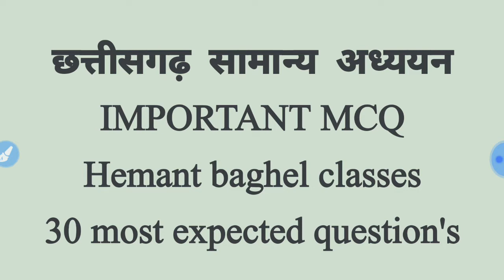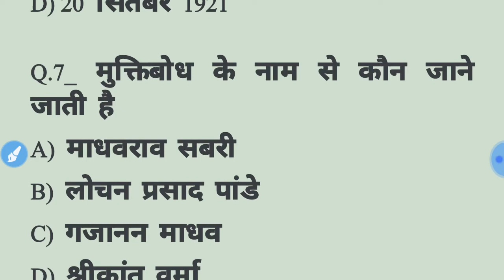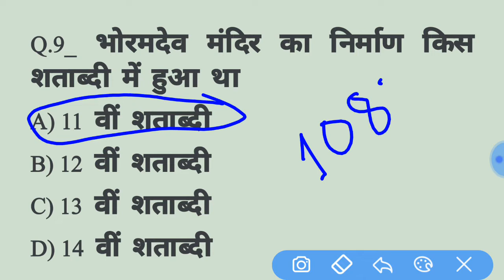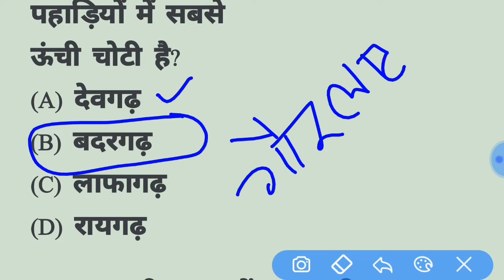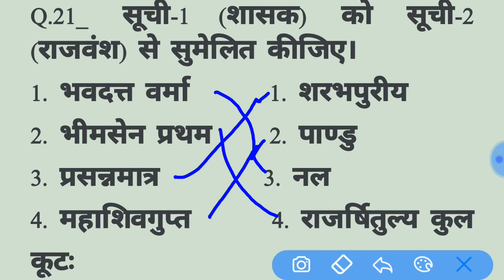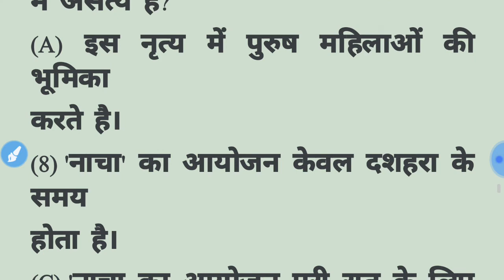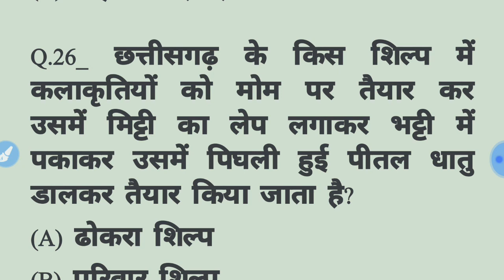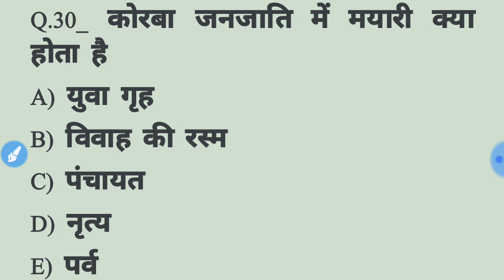cg mcq in Hindi, cg mcq questions, cg mcq test, cgpsc mcq2019, CG GK in Hindi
छत्तीसगढ़ सामान्य अध्ययन महत्वपूर्ण प्रश्नावली

  नमस्कार मैंने इस वीडियो में छत्तीसगढ़ सामान्य अध्ययन से संबंधित महत्वपूर्ण प्रश्नों संग्रहण कीया है। यह सभी प्रश्न सीजीपीएससी और सीजी व्यापम की पूर्ववर्ती परीक्षाओं में पूछें गए हैं। जो आने वाली परीक्षाओं की दृष्टि से भी बहुत ही महत्वपूर्ण है।

CGPSC MCQ in Hindi CG MCQ in Hindi
CG MCQ
CG MCQ questions
CG MCQ test
CG MCQ 2019
CGPSC MCQ 2019
CG GK question
CGPSC exam
CG vyapam
CG vyapam exam
CG vyapam MCQ

सीजीपीएससी परीक्षा
सीजी व्यापम